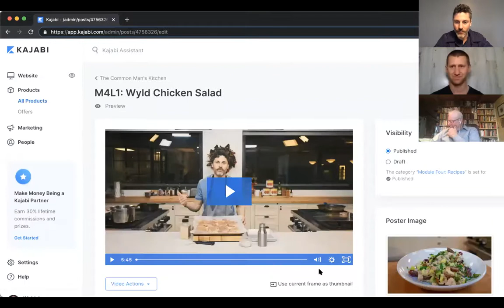BONUS Episode With Joel Salatin - World Renown Regenerative Farmer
Listen in to this special recording bonus episode with world renown regenerative farmer and co-owner of Polyface Farms, Joel Salatin.

In this episode, you will learn Joel's origin story- how he learned the way of the land as a young kid, and embraced a tough conversation with his father to keep his dream of owning and operating the farm.

Joel takes us on a journey of the successes and challenge in growing a profitable farming business.   And, most importantly, the purpose of building a full ecological system on the farm.

Our organic soil matter is and has been depleting rapidly.   But, Joel believes a better future in farming and land preservation is possible, especially though learning from good farmers in your community.

Not a farmer?  We dive into tips that any person can do to be mindful of the soil they rely on for food, and overall holistic health.

Chef Nick ends the show with a cooking demo video for a chicken salad recipe.